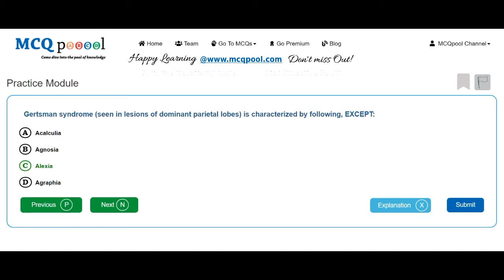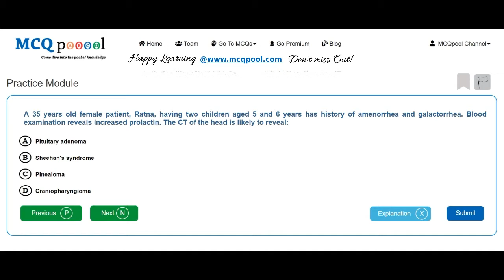Quiz/MCQs on Medicine- Central Nervous System -MCQ Quick Revision Series Free MCQs @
For more details on how to do so, please visit:
Multiple Choice Questions MCQs on Medicine- Central Nervous System for Medicine, Dentistry, Nursing, Pharmacy and Allied Healthcare professions